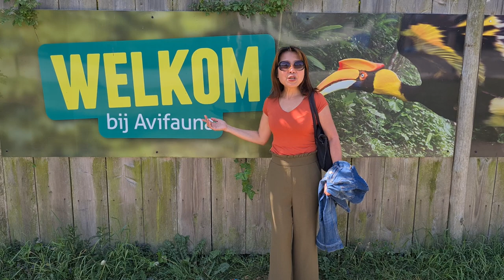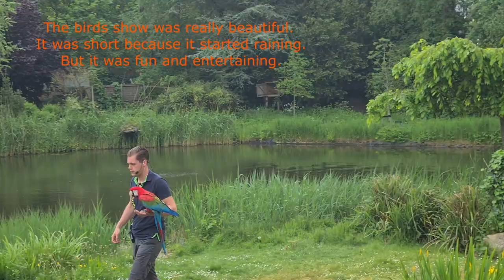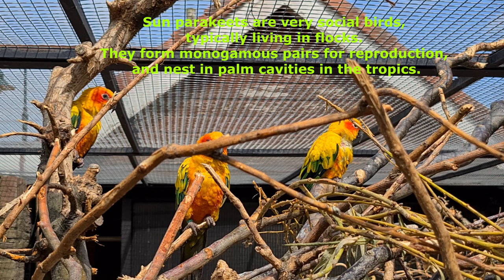Avifauna The Beautiful Bird Park in Holland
What a wonderful day at Avifauna, the bird park.
Beautiful bird park, where birds have beautiful residences, surrounded by beautiful nature.
I really enjoyed feeding rainbow lorikeet and dazzled by their beautiful colors.
The Bird Shows are very nice. It was short because of the rain but was fun and entertaining.
Everywhere you can sit and have something to eat and drink.